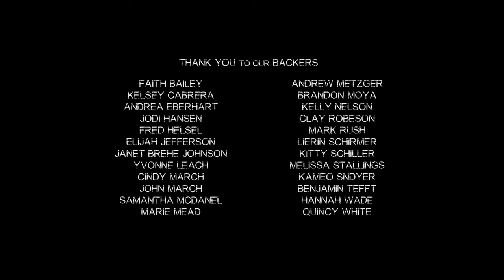Zemblanity | a Short Film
Zemblanity is a slice of life film that questions the idea that everything happens for a reason. While on what seems to be a normal day out for a hike, two friends get confronted by what very well might be the hands of fate.